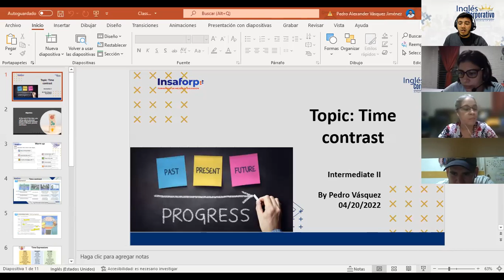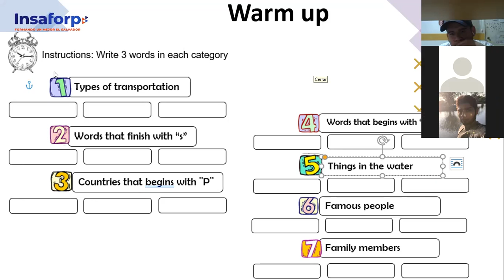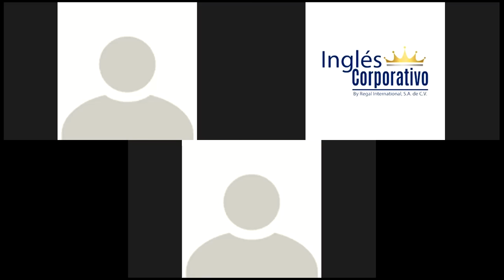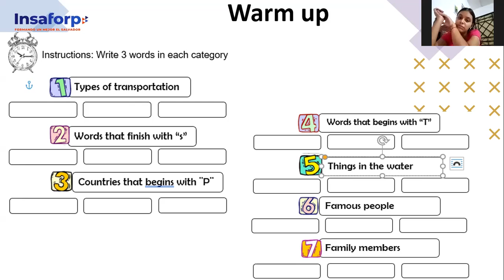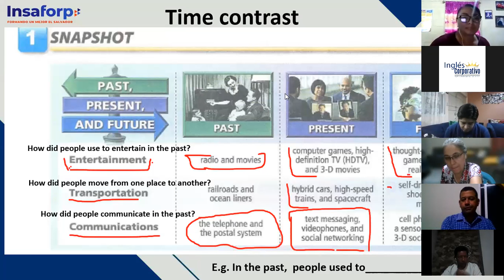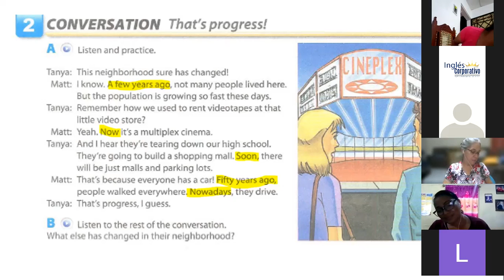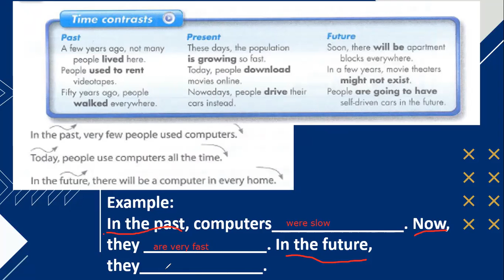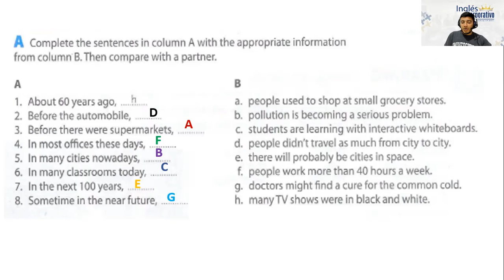Ingles Corporativo- Class # 11 - Intermediate II - Time Contrast